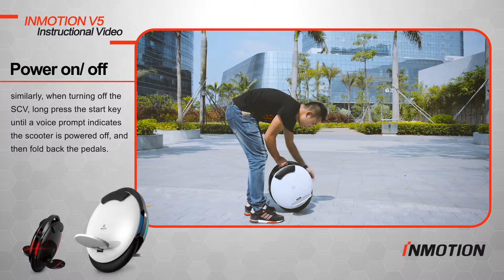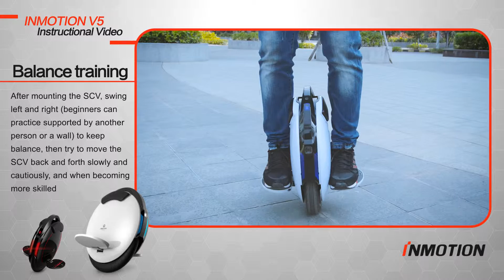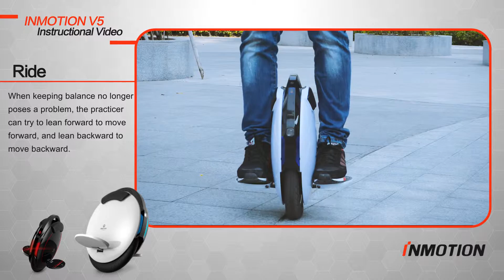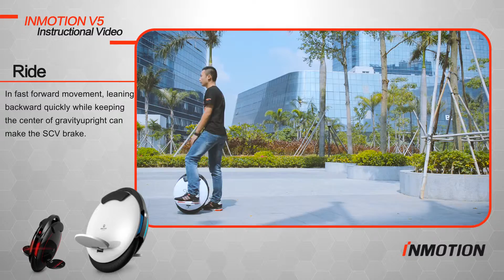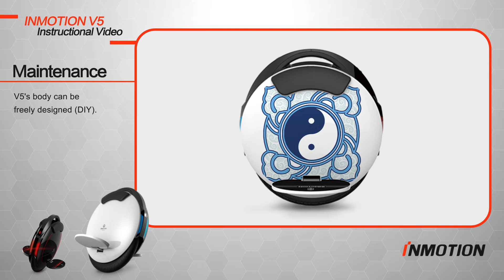INMOTION SCV V5 - Vídeo de Entrenamiento